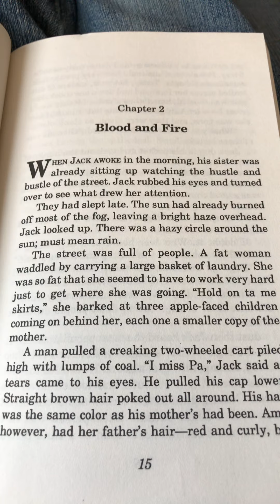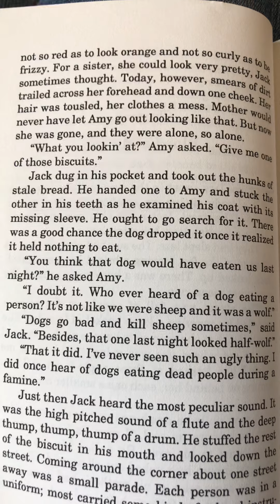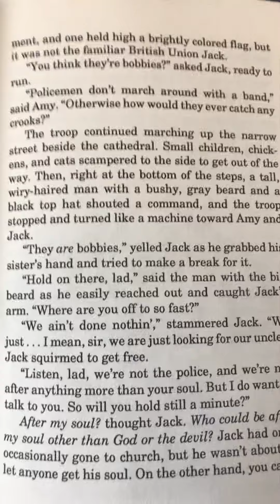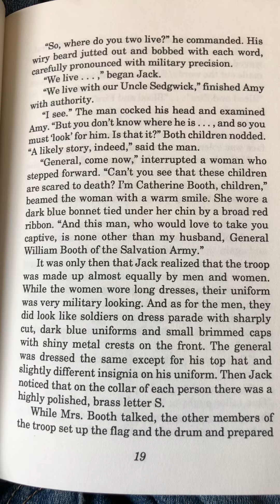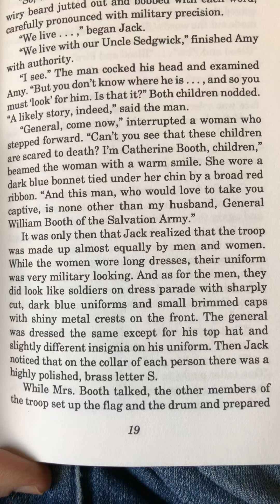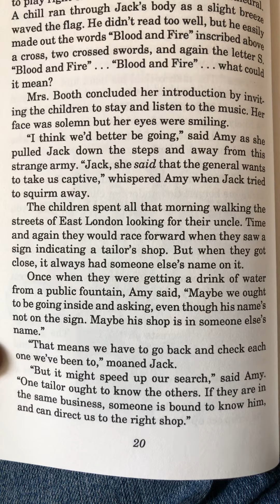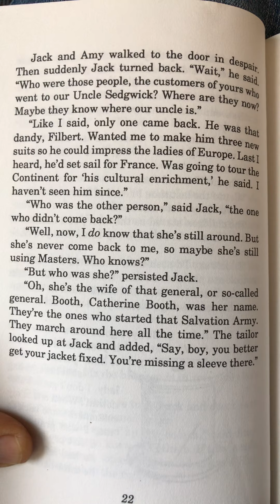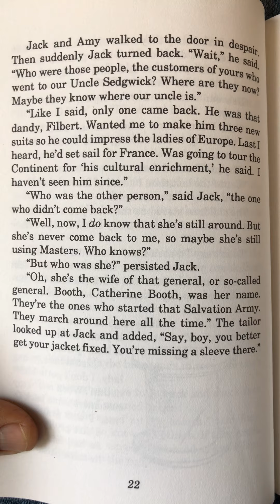Kidnapped by River Rats ch. 2